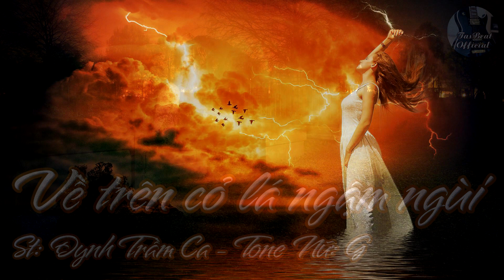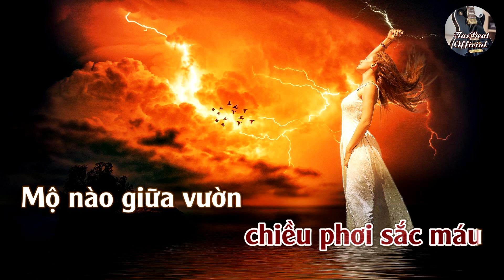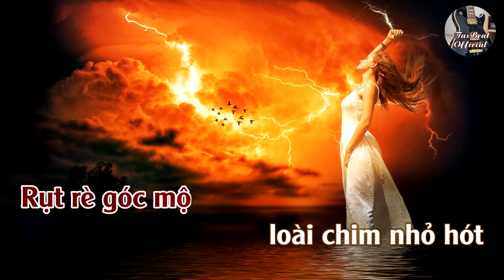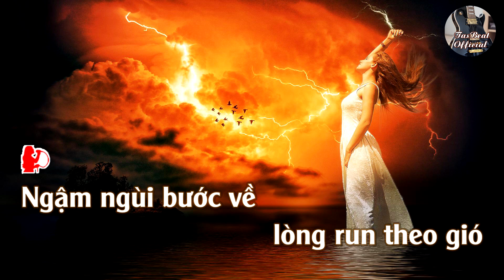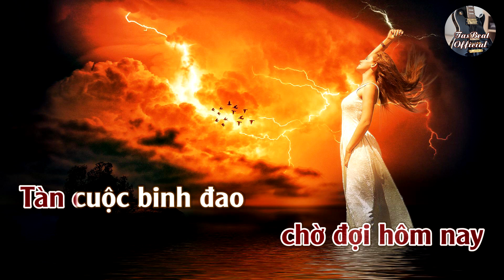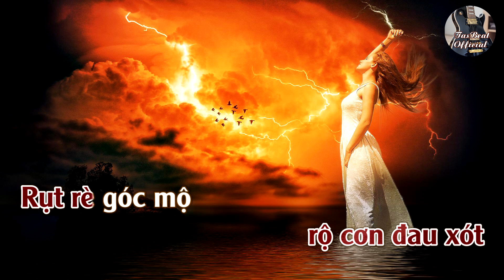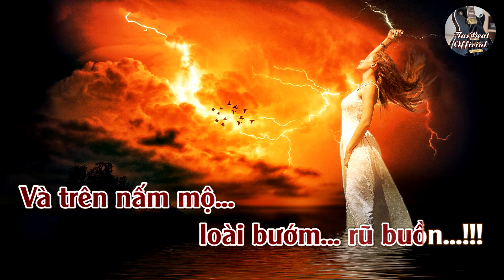Karaoke Về Trên Cỏ Lá Ngậm Ngùi Tone Nữ | TAS BEAT